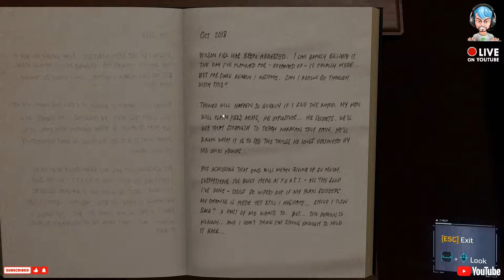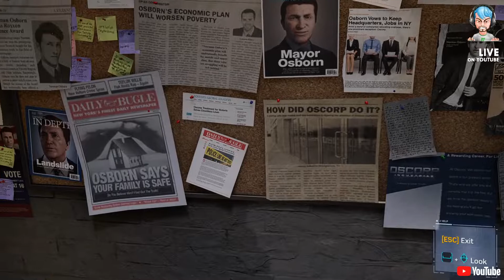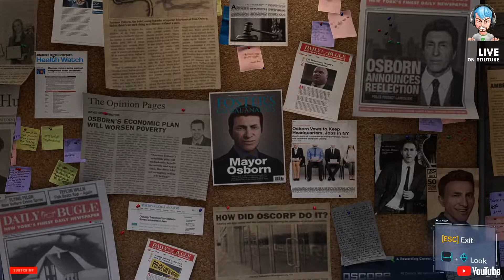😑Mathai Nosto || Part 9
PC Spider-Man Remastered Walkthrough Gameplay Part 1 includes a PC Review, Intro and PC Campaign Mission 1 for Marvel's Spider-Man Remastered on PC (3090 GPU, 5950x CPU), PS5 and PlayStation 5. My Full Game Marvel's Spider-Man Remastered PC Walkthrough Gameplay will include a Review, Story Missions, Cut Scenes, Cinematics, Suits, Peter Parker, Miles Morales, Finn, Tinkerer, All Campaign Missions, Bosses, Skills with the Full Story until the Ending of the Single Player Campaign. Thanks Sony for giving me Spider-Man Remastered on PC (Steam).

About: Hey my name is "SAYAN" or “PUSHPA007.” I LOVE uploading videos PUBG, BGMI, Call of Duty, Fortnite, God of War, resident evil, horror game Lets Play Walkthroughs and tons of more Story game driven video games.